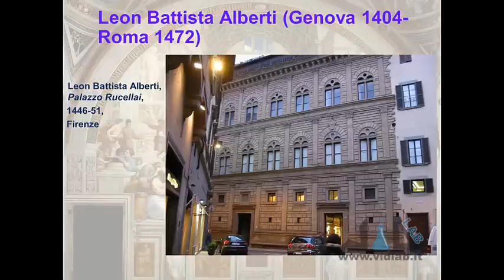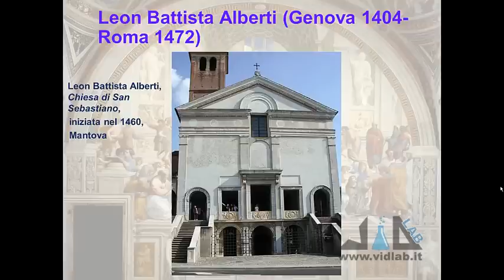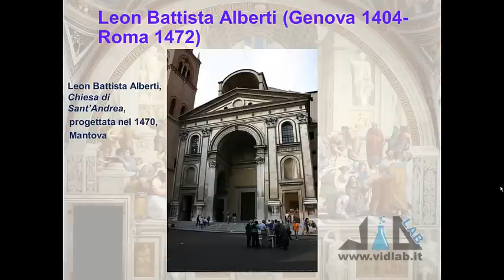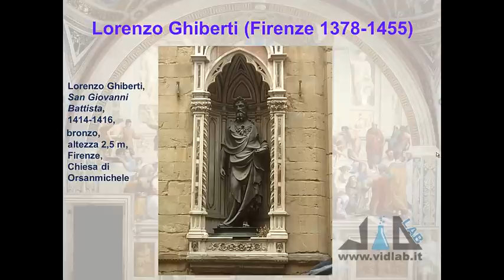videocorso storia dell'arte moderna - lez 3 - parte 1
presenta il videocorso di Storia dell'Arte Moderna. Argomenti lezione 3: vita e opere di Leon Battista Alberti (Tempio Malatestiano, Palazzo Rucellai, Facciata della Basilica di Santa Maria Novella, Chiesa di San Sebastiano, Chiesa di Sant'Andrea); vita e opere di Lorenzo Ghiberti (Porta nord del Battistero di Firenze, statua di San Giovanni Battista per la Chiesa di Orsanmichele, Porta del Paradiso del Battistero di Firenze); vita e opere di Beato Angelico (Annunciazione di Cortona, Incoronazione della Vergine, Deposizione, Annunciazione del Convento di San Marco a Firenze, affreschi della Cappella Niccolina a Roma). Musica di Roberto Coccia - Music by Roberto Coccia.